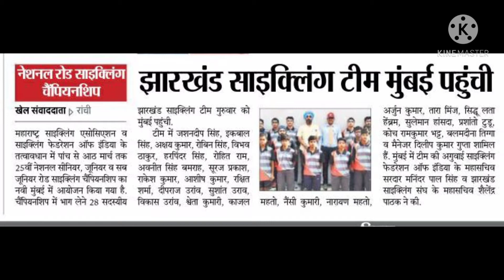Jharkhand Cycling team in Mumbai